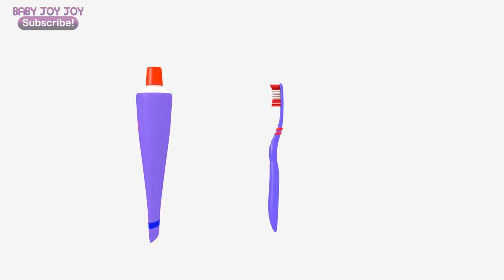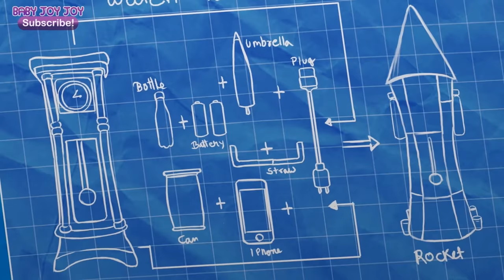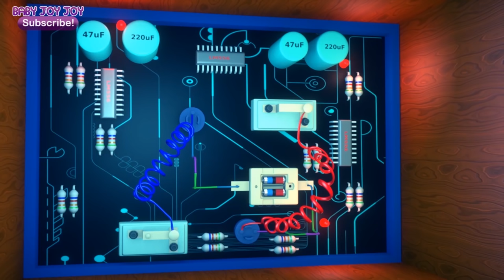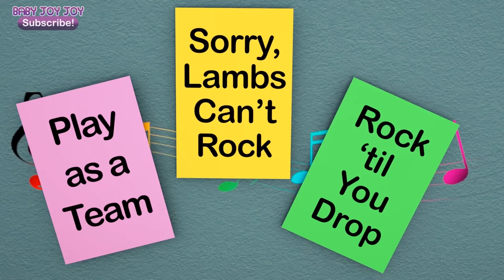12 Days of Christmas | Learn Counting | Educational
Twelve Days of Christmas | Educational

Baby Joy Joy wishes you a Happy Christmas! Learn counting and colors with Baby Joy Joy and all of her friends. What is your favorite thing to do during the holidays?

*Lyrics*

On the first day of Christmas, my true love sent to me
A Baby Joy Joy Christmas tree

On the second day of Christmas, my true love sent to me
Two turtle hugs
and a Baby Joy Joy Christmas tree

On the third day of Christmas, my true love sent to me

On the fourth day of Christmas, my true love sent to me
Four singing lambs
Three little kittens
Two turtle hugs

On the fifth day of Christmas, my true love sent to me
With five golden ring-a-ding-dings
Four singing lambs
Three kittens
Two turtle hugs

On the Sixth day of Christmas, my true love sent to me
Six silly mice
Five little babies
Four singing lambs
Three kittens
Two turtle hugs

On the Seventh day of Christmas, my true love sent to me
Seven swimming gators
Six silly mice
Five little babies
Four singing lambs
Three kittens
Two turtle hugs

On the Eighth day of Christmas, my true love sent to me
Eight Ducks a dancing
Seven swimming gators
Six silly mice
Five little babies
Four singing lambs
Three kittens
Two turtle hugs

On the Ninth day of Christmas, my true love sent to me
Nine bouncing bunnies
Seven swimming gators
Six silly mice
Five little babies
Four singing lambs
Three kittens
Two turtle hugs

On the Tenth day of Christmas, my true love sent to me
Ten Frogs a-leaping
Nine bouncing bunnies
Seven swimming gators
Six silly mice
Five little babies
Four singing lambs
Three kittens
Two turtle hugs

On the Eleventh day of Christmas, my true love sent to me
Eleven pretty presents
Ten Frogs a-leaping
Nine bouncing bunnies
Seven swimming gators
Six silly mice
Five little babies
Four singing lambs
Three kittens
Two turtle hugs

On the Twelfth day of Christmas, my true love sent to me
Twelve monkeys drumming
Eleven pretty presents
Ten Frogs a-leaping
Nine bouncing bunnies
Seven swimming gators
Six silly mice
Five little babies
Four singing lambs
Three kittens
Two turtle hugs